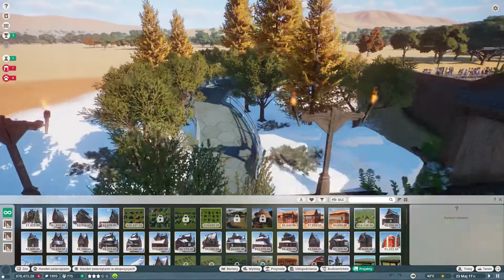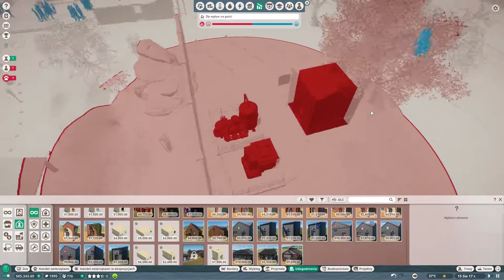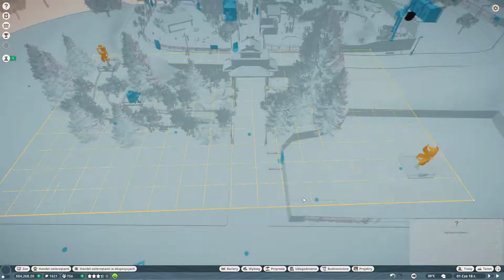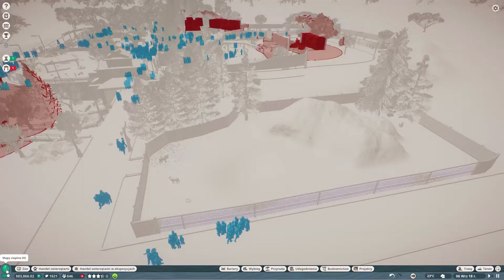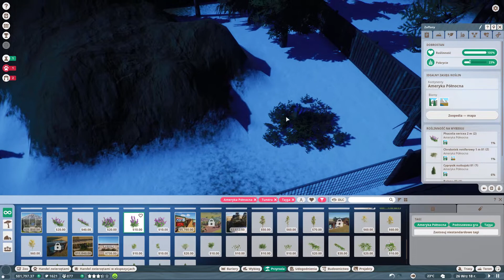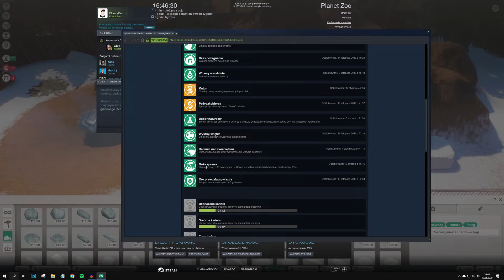🦚 Planet Zoo PL | Nowe zwierzęta i powiew chłodu #3 🐑❄️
🦩 Trzeci odcinek z Zoo Feniks z Planet Zoo. Grałem nieco "poza kamerą", dzięki czemu już na początku odcinka mamy 2 nowe zwierzaki i wiele zmian. Jest też awaryjna sytuacja i start budowy kolejnej części Zoo. ❄️⛄